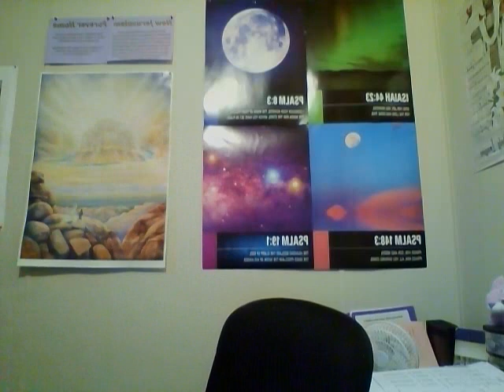We Praise You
My words for this day: We Praise You!!! Come learn with me!!! I have been visiting family the past few days but now I am back!!!